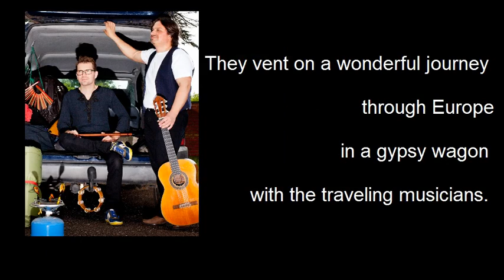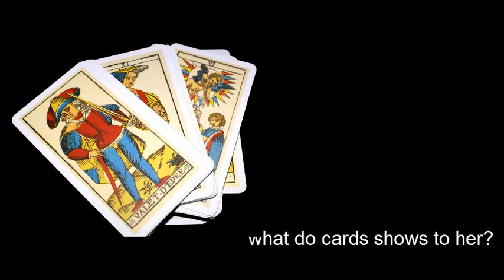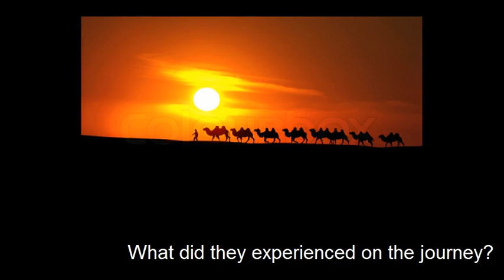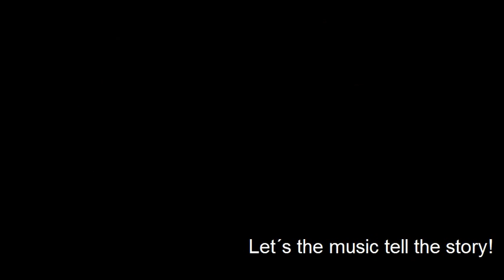Gypsy Wagon. Marta. Dedicated to Marta Andrade.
Let the music tell the story!